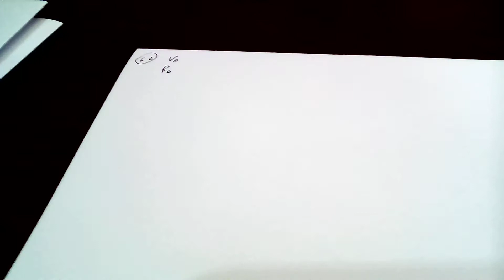Física II Aula 22 - Resolução de 3 problemas sobre a primeira lei